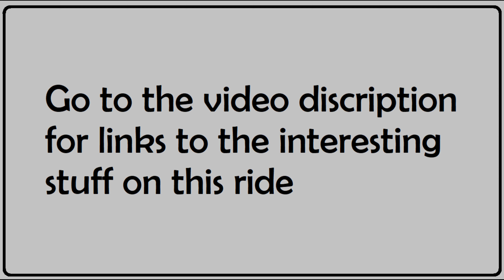Walker Valley (February 16, 2024)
A quick before work ride at Walker Valley presented some now unusual crashes for me. Click the links to view the interesting stuff in the video.

00:12 Webfoot trailhead
03:51 Cavanaugh trailhead
11:49 Muddled Meanderings trail head
30:23 Coyote trailhead
36:50 Kim and Monica’s trailhead
47:20 Curt’s conundrum trailhead

00:12 Webfoot trailhead
03:51 Cavanaugh trailhead
04:02 I can’t keep it off the bank
08:40 Cavanaugh (leg 2)
09:36 Short steep climb
10:40 Very steep decent, brake check
11:49 Muddled Meanderings trail head
13:30 surprise around the corner
14:30 Muddled Meanderings (leg 2)
15:41 Very slick mud
16:31 Tough root crossing
18:24 Thanks for the rocks trail maintenance people!!
20:44 My turn at the roots
23:14 Muddled Meanderings (leg 3)
24:12 Start of a very awesome fun climb
24:53 ** CRASH ** kind of
27:01 I’m stuck in the mud
30:23 Coyote trailhead
31:26 Very cool bridge
31:38 I call them the death roots
34:49 Icy bridge
35:37 ** CRASH **
36:50 Kim and Monica’s trailhead
38:28 Icy bridge
41:46 bridge
42:15 bridge
42:51 ** CRASH ** in water puddle
44:04 Fun little climb
46:47 Tricky roots
47:20 Curt’s conundrum trailhead
47:46 We have to cut our way through
48:30 Facing a tangled root nightmare!!
51:27 The Walker Valley trench
53:07 Curt’s conundrum (leg 2)
55:51 Ron’s nemesis makes me freeze up
58:35 SMC trail head (the hard direction!)
59:36 Short bike obstacle gives me pause
1:01:34 ** CRASH ** into blackberry bush
1:04:19 Tricky roots
1:05:36 Bridge

Walker Valley ride, (Feb 16, 2024)